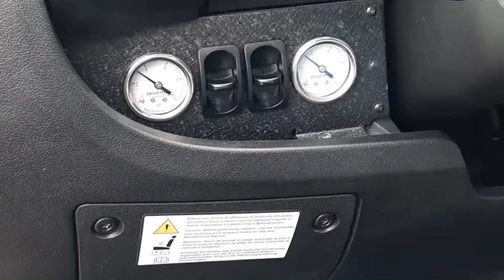Installation de suspension pneumatique dans mon fourgon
Installation de suspension pneumatique dans mon fourgon aménagé, quels sont les avantages et y a t'il des inconvénients?